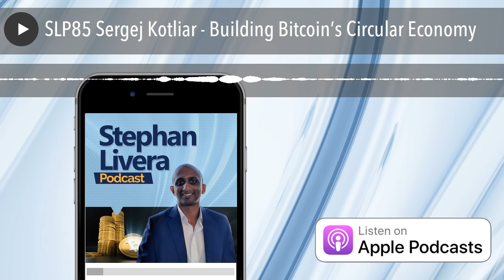SLP85 Sergej Kotliar - Building Bitcoin’s Circular Economy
Sergej Kotliar (CEO Bitrefill) rejoins me in this episode recorded at Bitcoin2019 Conference in San Francisco to talk about his views on the ‘store of value first’ narrative in Bitcoin. Is there a need to build a Bitcoin circular economy now? Sergej also offers some reflections on the situation with the bitcoin fee market, and provides an update on what’s happening at Bitrefill.
Topics:

“SoV first” vs building the bitcoin circular economy
Bitcoin Twitter is not representative of Bitcoin
Dealing with taxes and capital gains on bitcoin
Being the best ‘bitcoin guy’ for your family and friends
The fee market in bitcoin and how it may evolve over time
Bitrefill services, particularly Lightning Network related